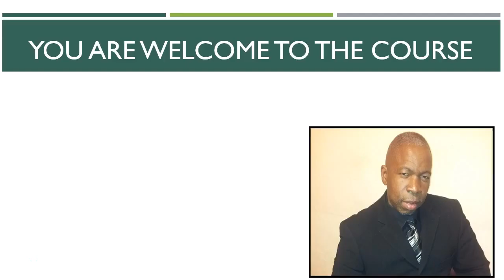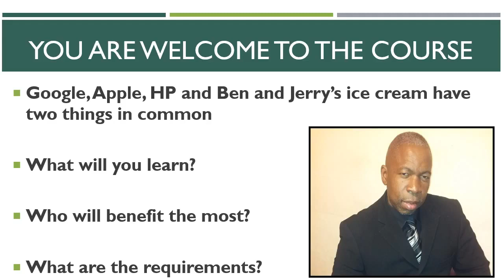Entrepreneurship: Building Successful Business Partnerships! - learn Entrepreneurship Fundamentals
What you'll learnHave insight into what makes businesses successful Understand how to protect your business and the relationship Be able to see how successfully business partnerships work Understand how to get the best out of the person you are working with Understand the need for have a written working agreement Realise the need to insulate yourself if things go wrong Know how to avoid the most common partnership mistakes Discover the top 21 things to include in your working agreement ... and discover what not to do within a partnership relationship
Google, Apple, HP and Ben and Jerry's ice cream have two things in common (among many others:These businesses were built by two people working together in some form of business partnership andThey are all extremely successful businesses So, are you currently working with a Co-founder, Co-owner, Shareholders or friends? Are you in a Partnership business or perhaps you are a Husband and Wife team? Are you thinking of working with people in future? If the answer to any of these questions is yes then you need this course!“Startup: Template For Successful Working Relationships"" is for anyone who wants to build a business with a friend or partner and are serious about securing that the relationship and the profitability of the business.I have covered many of the topics that will help you:Learn how to secure your business' future and your relationship at the same time whilst creating an environment that will foster growth and success by completing a working agreement check list; Understand how to make perfect selection and streamline the choosing process plus I have also included my own personal agreement I signed with a close friend and many more.Give yourself a brand new start and breathe new life into your business by enrolling in this life-changing course now. Why wait, increase the odds of your success and don't delay. There is a cost for every minute you delay. All the ongoing updates to this course are free, for life. Plus you have my 30 day absolutely no questions asked full money back guarantee. Either way you win!
this is the best Entrepreneurship Fundamentals course. you can download and watch for free after enroll.